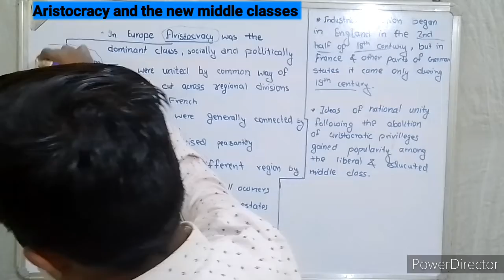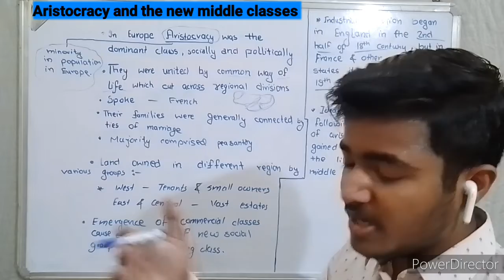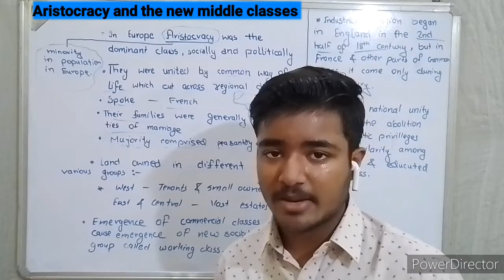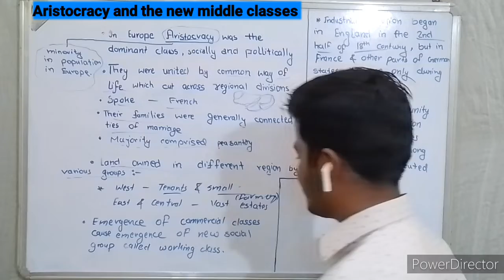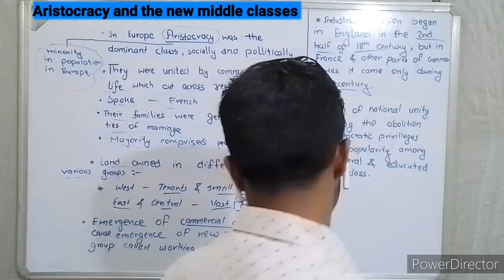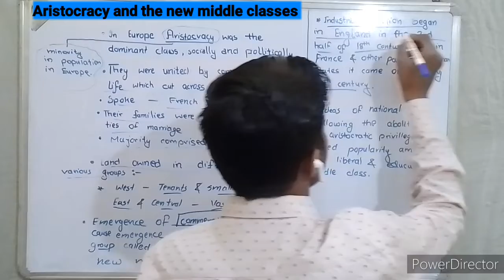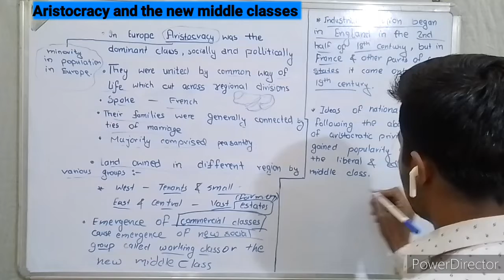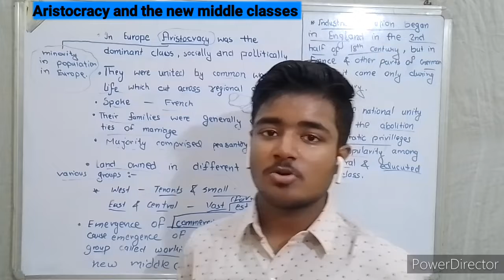Aristocracy and the new middle class | class -10 | rise of nationalism in europe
Hello friends in this video I am trying to help you understand the topic aristocracy and the new middle class.